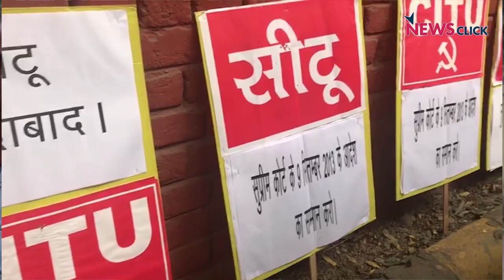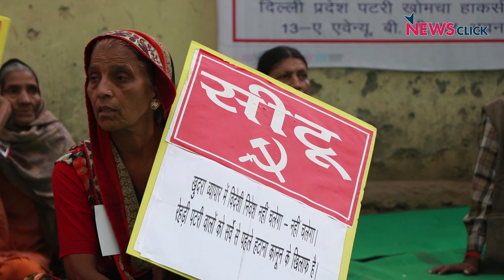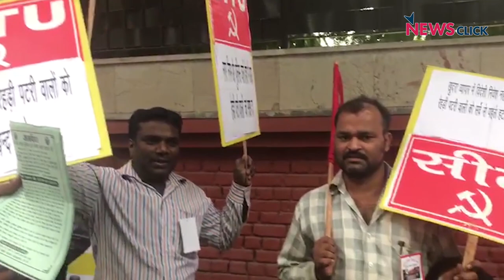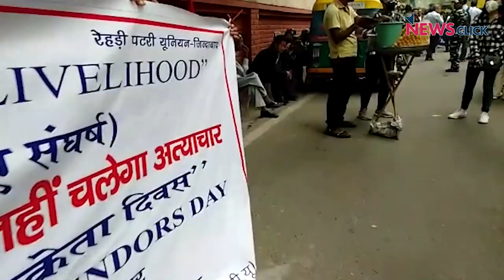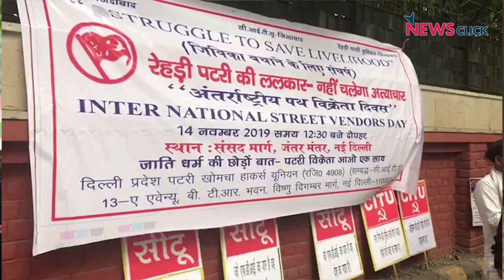Delhi Street Vendors Demand End of Harassment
On November 14—which is observed as the International Street Vendors’ Day—hundreds of street vendors from different markets of Delhi marched to Jantar Mantar from Mandi House, demanding immediate survey of street vendors and implementation of Street Vendors Act, 2014. They also expressed anguish at the attitude of the authorities and the harassment by the police. CITU-affiliated street vendors’ union demanded that municipal commissioners ensure that vendors aren't removed without authority of the Town Vending Committees and that safety of the street vendors is ensured in Delhi.